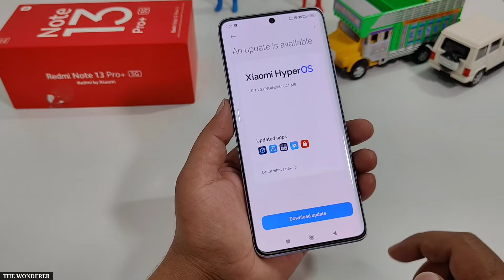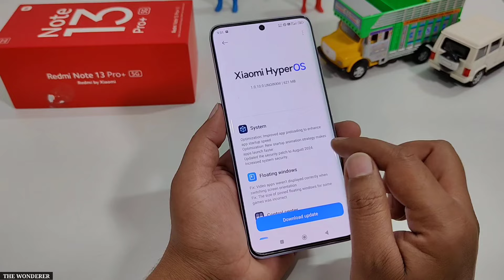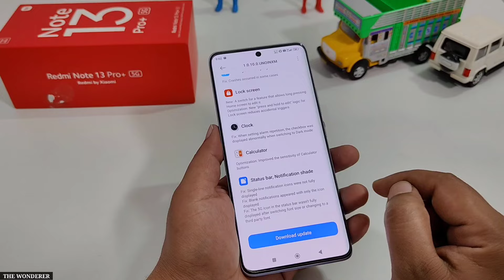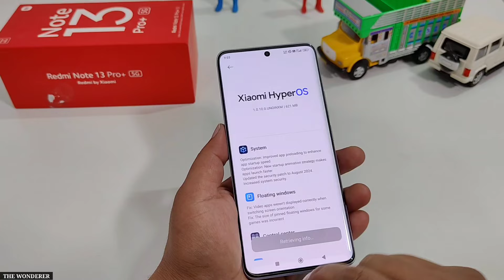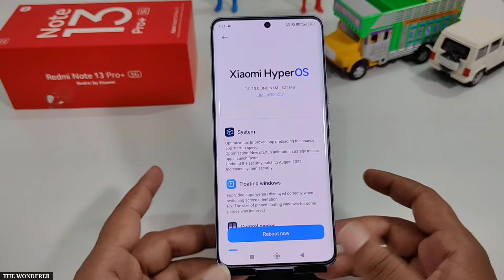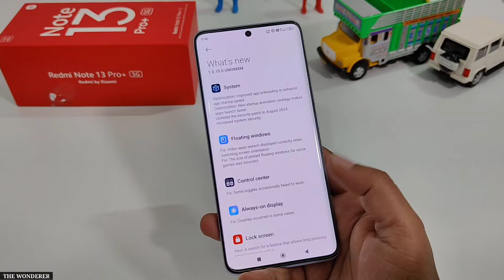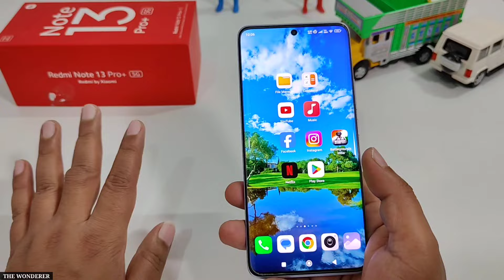Redmi Note 13 Pro Plus 5g HyperOs 1.0.10.0 Software Update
Transparent Back Cover For Note 13 Pro Plus

UV Tempered Glass For Note 13 Pro Plus

LG 1.5 Ton 5Star Dual Inverter AC

LG 1.5 Ton 5 Star Dual Inverter WiFi AC

Microtek Automatic Voltage Stabilizer

HK Vitals Fish Oil 60caps

HK Vitals Multivitamins Men 30caps
Queries Solved:-
• Redmi Note 13 Pro Plus 5g Latest Software Update
• Redmi Note 13 Pro Plus HyperOS Update
• New Software Update Redmi Note 13 Pro Plus
• Redmi Note 13 Pro Plus 5g HyperOs 1.0.10.0 Update
Best Equipments For YouTubers
○ Greenaro Wireless Mic